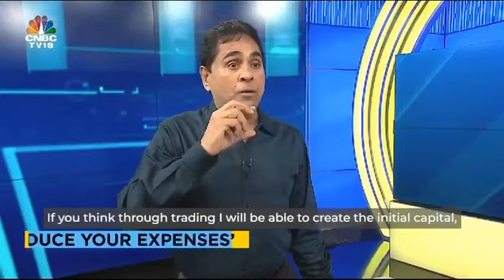👑inspiration for india Vijay kedia sir stockmarket share bazar king 👑👑